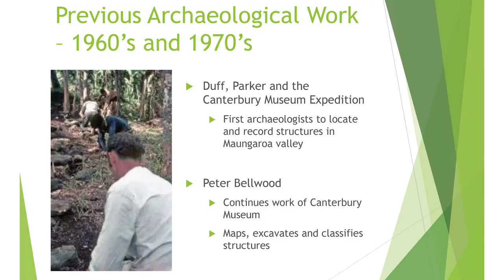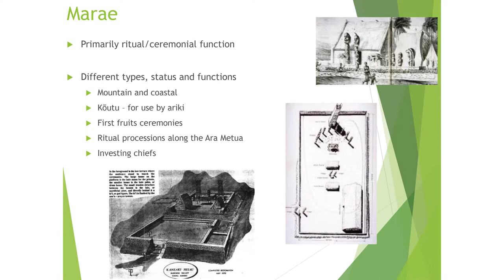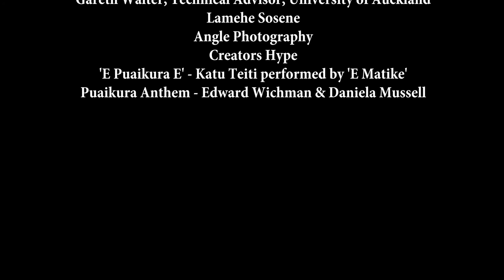Highland Paradise Documentary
In 2013 Highland Paradise officially came under consideration as a World Heritage site for UNESCO. As part of the WH consideration process Highland Paradise, with the support of the Cook Islands Ministry of Education, and UNESCO, have produced and released a short video documenting the ancestral and archaeological history of Maungaroa (Highland Paradise), and the Tinomana tribe. This 5 minute clip takes you back to pre-Christian times, giving you a brief insight to the way we once lived, our cultural practices and spiritual beliefs.